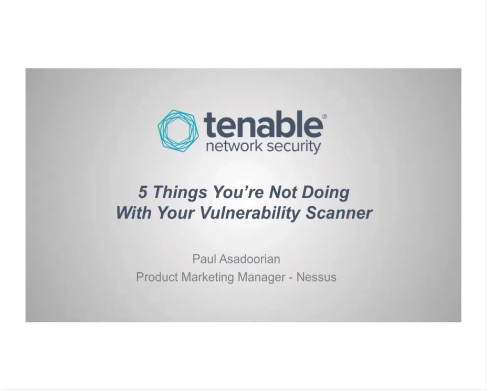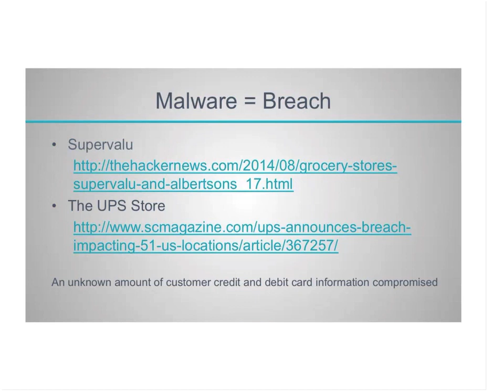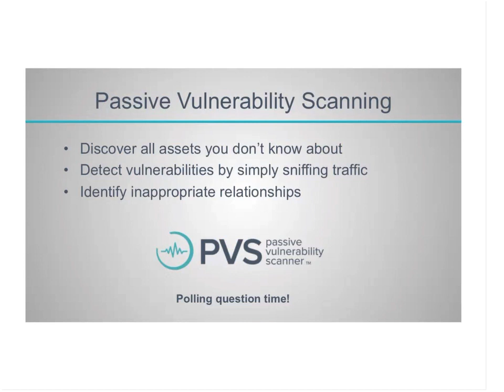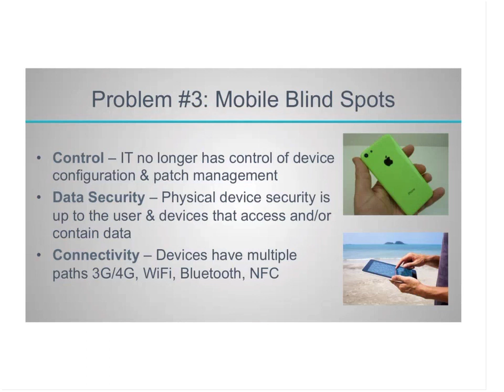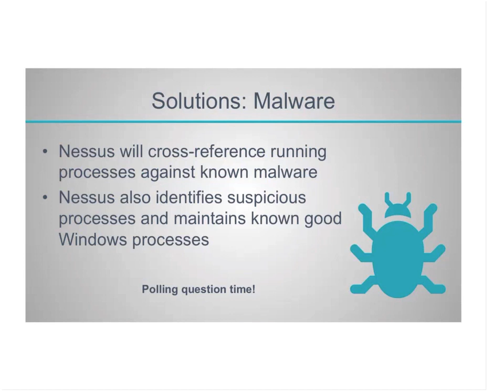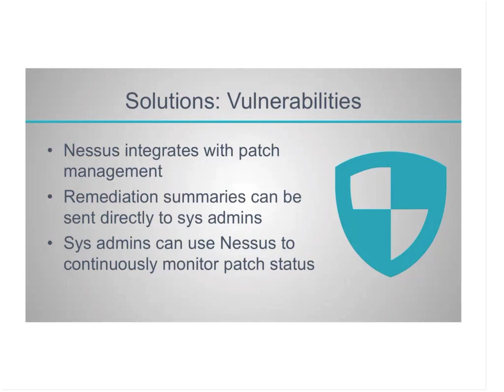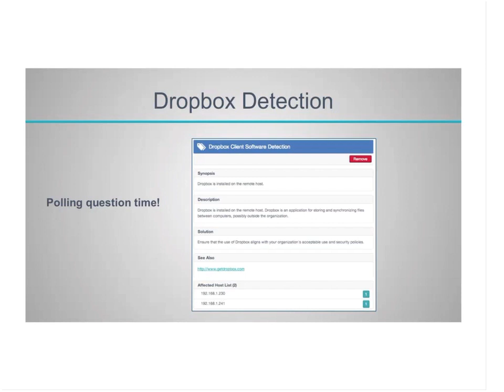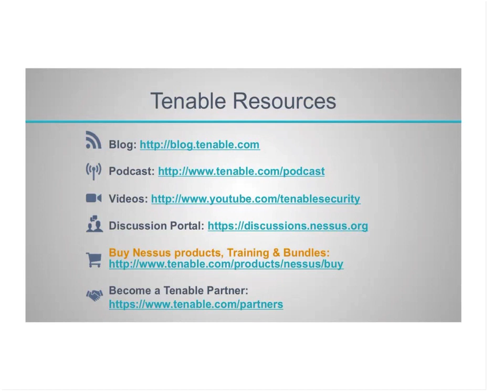5 things youre not doing with your vulnerability scanner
Tenable Network Security is at a transition in cyber security technology that will change the way companies protect their networks.

Tenable started the revolution when one of its co-founders created the Nessus® vulnerability scanner, the first robust solution for detecting vulnerabilities that viruses and hackers can exploit.

The Tenable platform has evolved into today's most powerful vulnerability and threat detection technology.